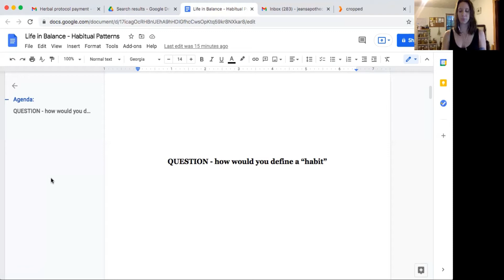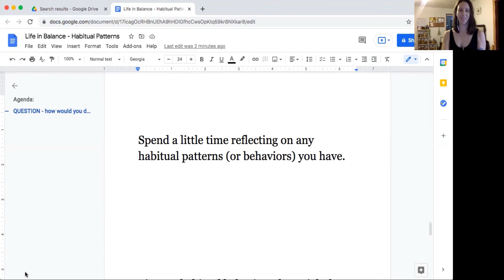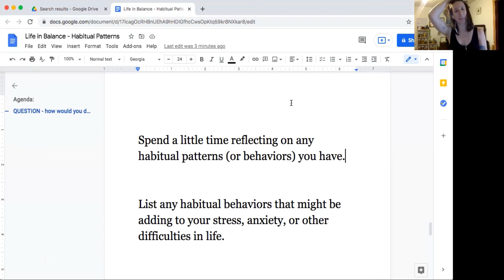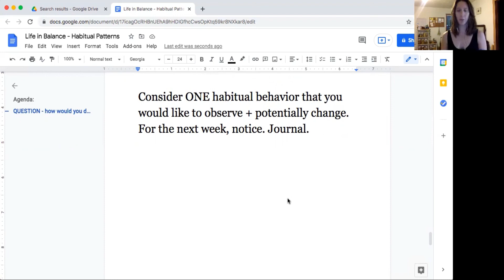Habits - Mindful Living with Casey Jean Miller